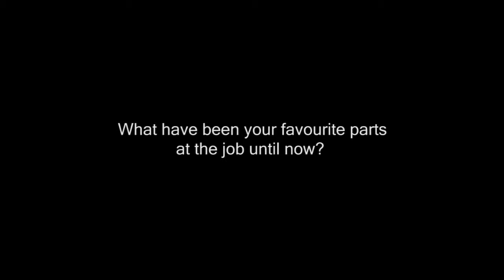Raquel Henry talks about her favourite parts at the job